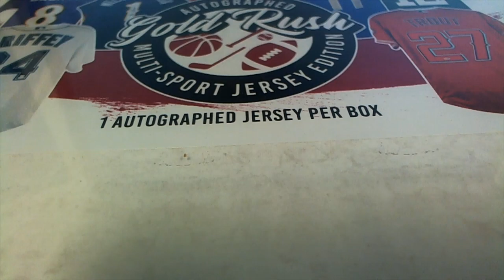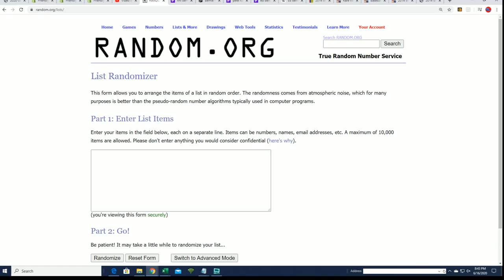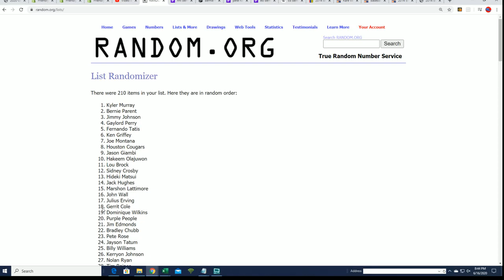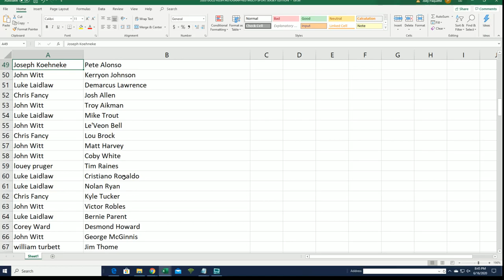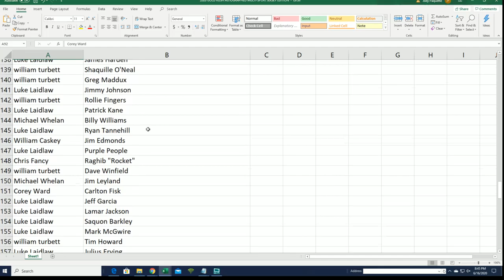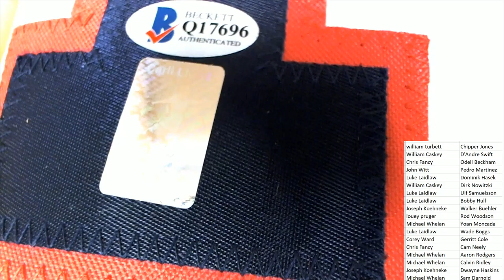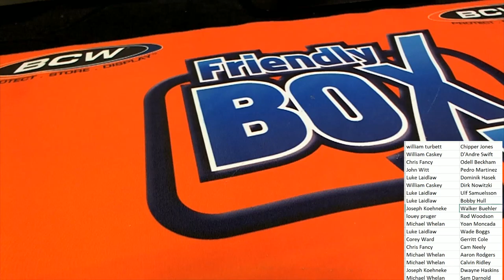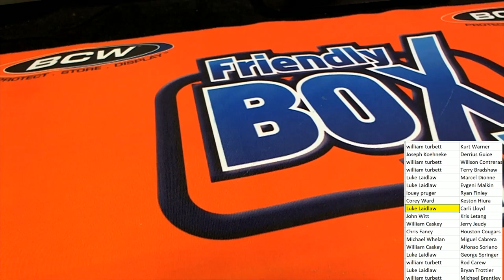2020 Gold Rush Autographed Multi Sport Jersey Edition Box ID 20GRMULTIJERS122